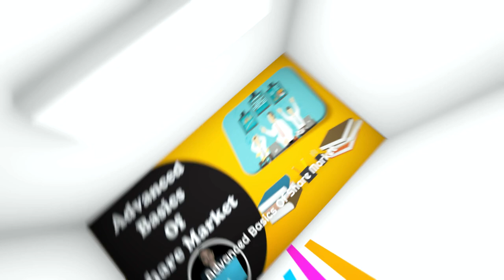Share Market , Me & 1.5 Crs Land, शेअर मार्केट मी आणि १.५ कोटीची शेतजमीन .